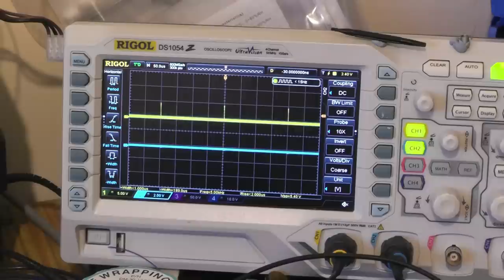Industrial CO2 Laser Coder TEARDOWN and repair! Part 1!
Episode 40

In this video I tear down a Domino D100+ Industrial Laser Coder!
It has a high speed Galvo Scan head complete with all the amplifiers the drivers and Silicon mirrors, and  beautiful Zinc Selenide (ZnSe) F-Theta lens.
There is also a II-VI ZnSe Collimating lens and of course a 15W Synrad Carbon Dioxide Laser, with an unusual wavelength of 9.3 microns!

Is it all scrap, or can it be brought to life? Watch till the end to find out!

Alternatively,  please share this content on your social media platforms, it really helps me out!

0:00 Intro
0:08 Domino 100+ Laser Marking head Overview
0:59 Harting Industrial Connector
1:36 Laser Scan Head
2:39 ZnSe F-Theta Lens & Galvo's
4:06 Galvo Driver / Amplifier Boards
4:46 Laser Head Teardown Synrad CO2 Laser & Collimating Lens
11:02 Synrad CO2 Laser teardown
14:00 Helium Soak and Laser repair and mystery fault
19:00 Laser scan head hacking XY2-100
21:02 Summary of parts recovered and Collimating Lens